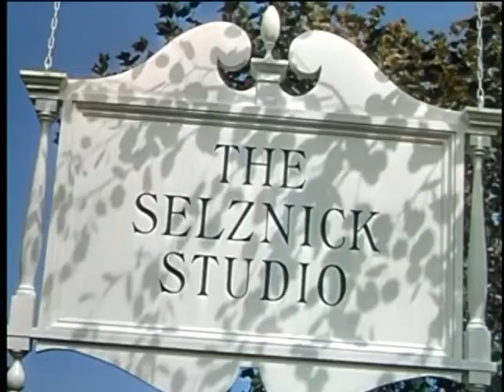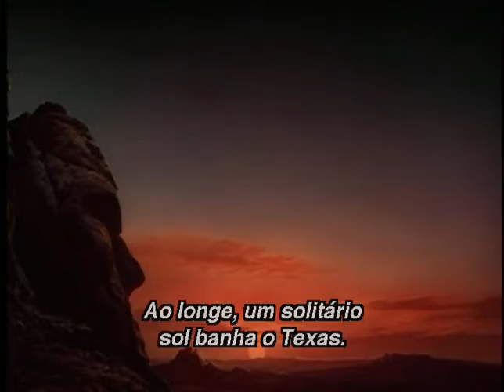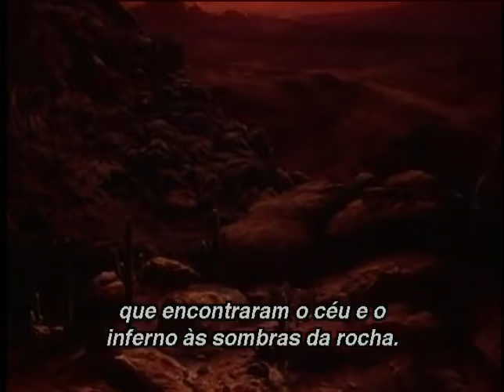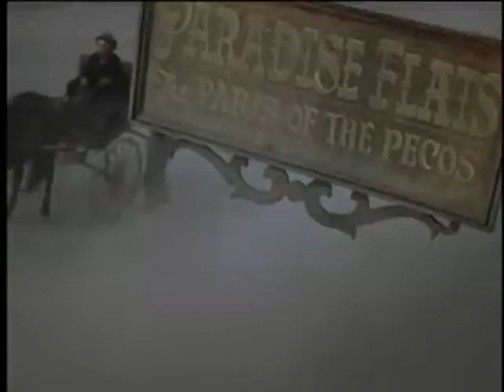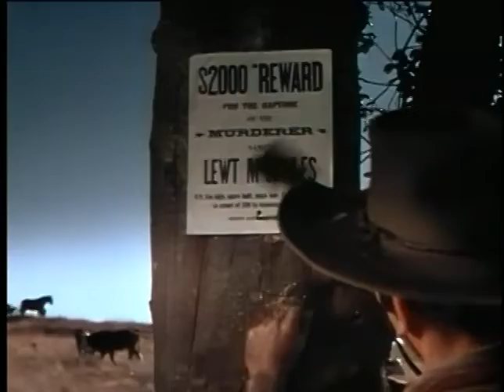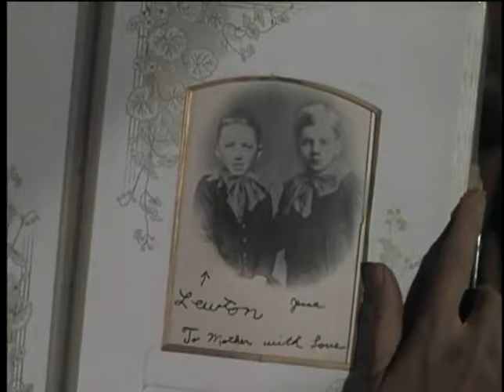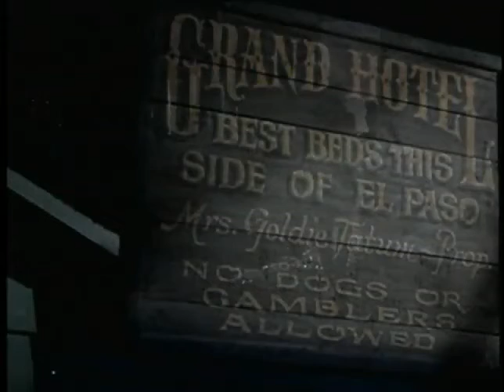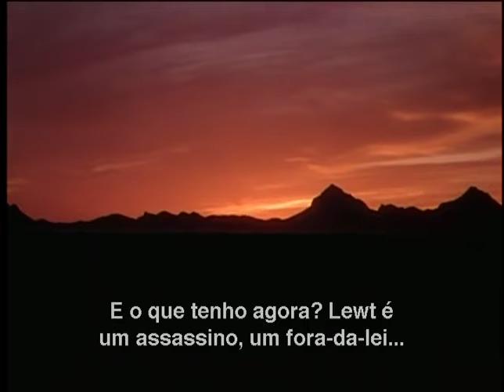Duelo ao Sol 1946, com Gregory Peck e Jennifer Jones